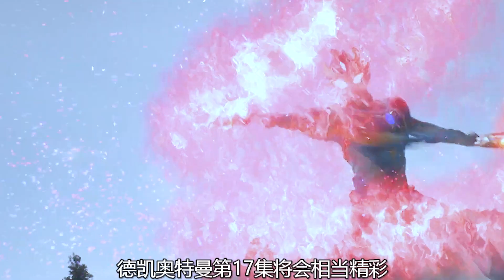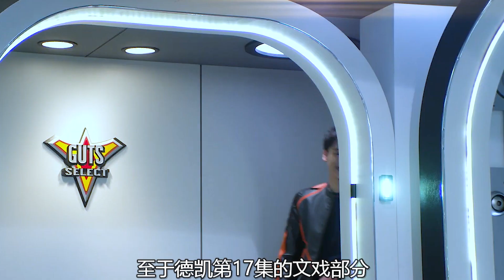德凱奧特曼第17集預告：破滅大蛇來襲，龍門身世揭曉！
德凯奥特曼第17集预告：破灭大蛇来袭，龙门身世揭晓！Episode 17 of Deckart Altman Trailer: Destroy the serpent and reveal Longmen's life experience!